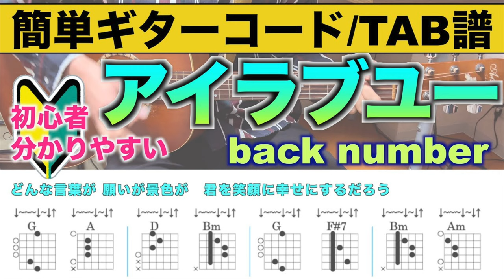【アプリ解説】ビクターTWSのアプリが超進化！カスタムEQ+サウンドモードで自分だけの音を作り上げろ。【Victor】【HA-FX150T】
▼【HA-FX150T】(ビクタースタジオ監修・ノイキャン・アプリ対応の完全ワイヤレス)

(1)桑田佳祐やSMAP、なにわ男子のプロデューサーがチューニングしたワイヤレスイヤホン！！さらにビクター初のアプリも徹底紹介していくぞ【Victor】【HA-FX150T】

(2)ビクターからノイキャン搭載のめっちゃ可愛い完全ワイヤレスイヤホンを紹介！さらに機能モリモリ、コスパ良し【JVCケンウッド】【Victor】【HA-A30T】

チャプター
00:00 HA-FX150Tについて
02:00 アプリおもしろ機能
06:34 カスタムEQ
08:40 キー操作割り当て
10:44 サイドトーン
11:53 まとめ